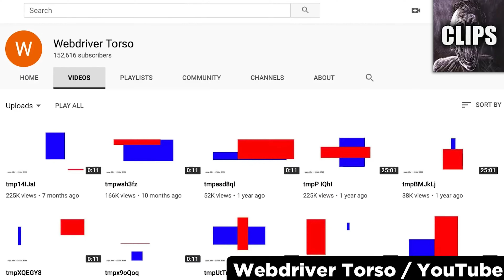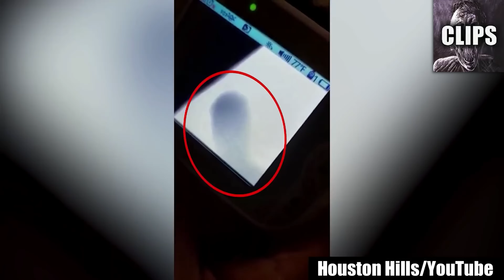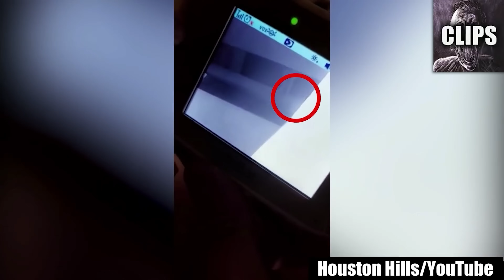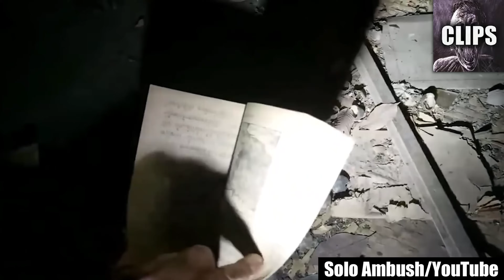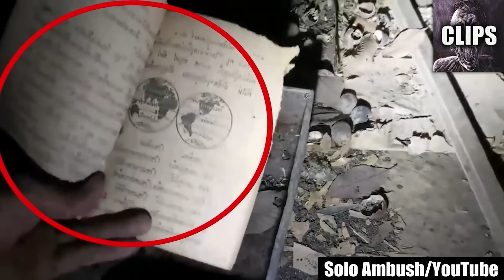Nightmare Fuel: Most Frightening Videos Ever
Today on Chills Clips: Nightmare Fuel  Most Frightening Videos Ever. You might know me as the Top15s narrator, the Chills YouTuber, Dylan or just the guy with a monotone voice. My top creepy countdown videos always give an in-depth analysis of scary internet videos that are strange, bizarre, mysterious, and sometimes unexplainable in hopes of determining if said scary videos are real or fake.